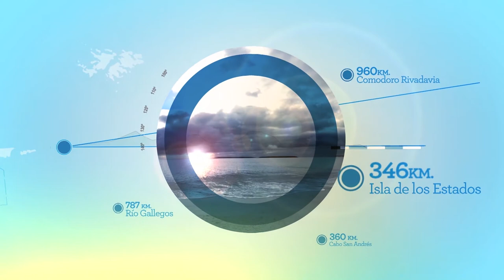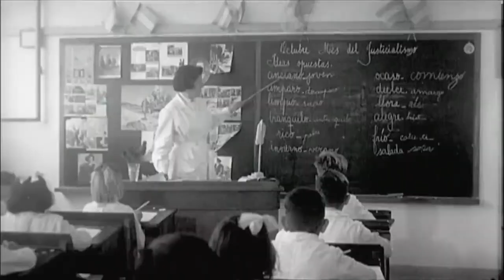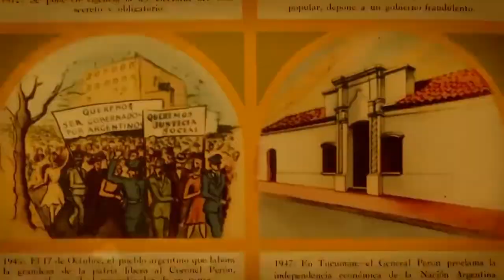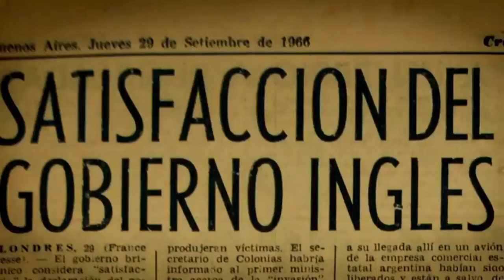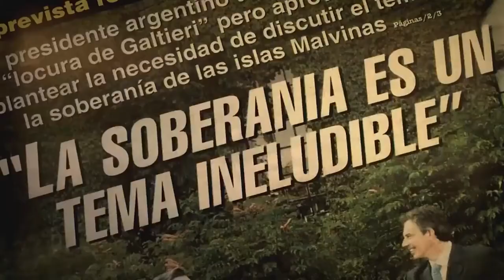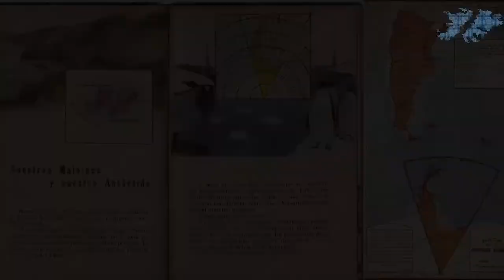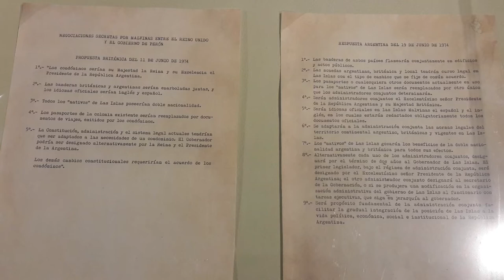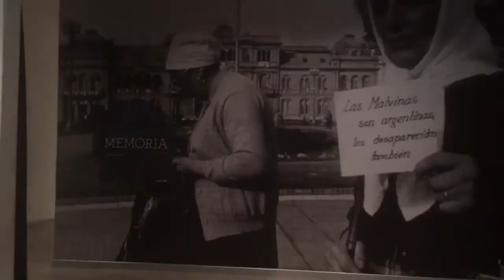Ciclo Soberanía y Memoria - Malvinas y el Peronismo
En el marco el Ciclo Soberanía y Memoria realizado por el Museo Malvinas e Islas del Atlántico Sur el 16 de octubre de 2020 y se transmitió en vivo por nuestra página de Facebook.

Invitado: Francisco "Teté" Romero - Escritor, docente y militante, ex Ministro de educación del Chaco.